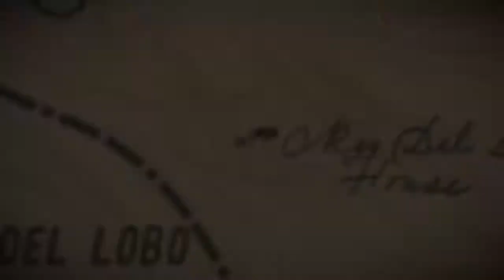Red Dead Redemption 2 - ALIANÇA DE OURO E DIAMANTE - LOCAL EXATO - (LEG PT BR) - PS4